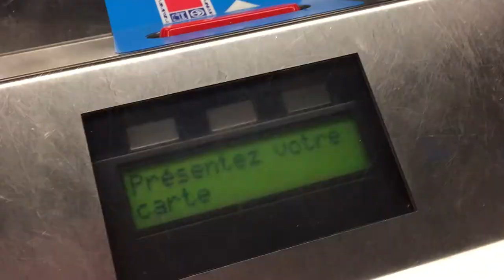Stations - Cartier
Metro station Cartier is one of four stations that are off the island. This station is in Laval on the corner of Des Laurentides Blvd. and Cartier Blvd. Inaugurated in 2007, it is part of the most recent extension that brought the metro to the island of Laval and is one of the first stations to be constructed out of Montreal since 1967 when Longueuil was inaugurated. It also serves as a bus terminal for many of the STL (Société de Transport de Laval) buses.